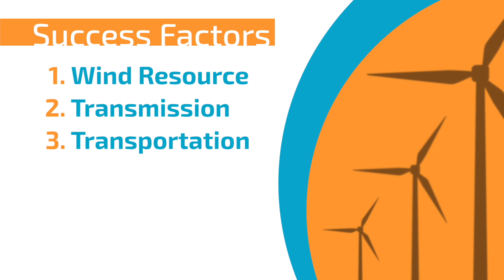Sandia Tribal Energy Internship Site Visit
For 20 years, Sandia National Laboratories and the Department of Energy’s Office of Indian Energy Policy and Programs has offered an internship program to Native American and Alaskan Native STEM college students.  This spring two interns visit to two California tribes, Campo Kumeyaay tribe and the Agua Caliente Band of Cahuilla Indians, to learn and reflect on the tribes’ successes.

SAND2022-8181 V